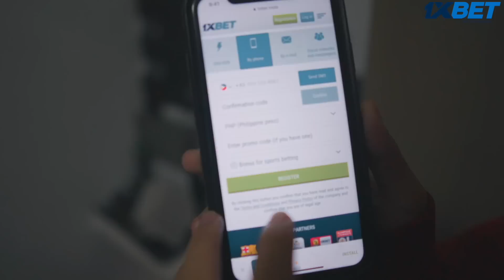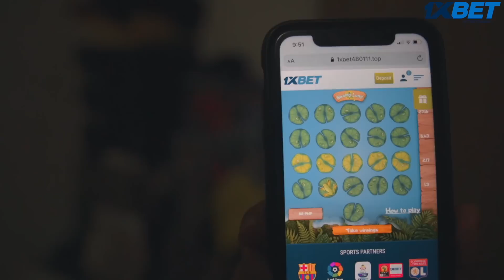NAGPAKAIN SI WILLIAM NG UNGGOY!!!